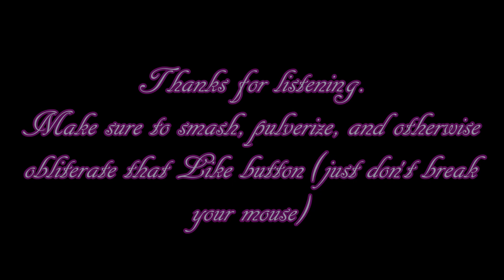ATMOSPHERES, VOL. 1 - Available Now For Streaming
A symphonic metal instrumental album, now available in all major online music stores and streaming services (links below):